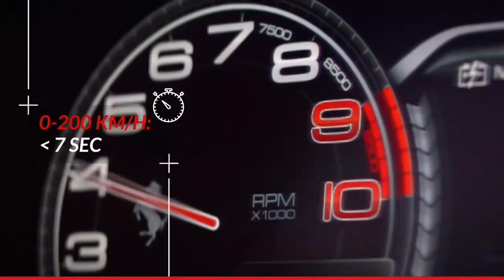🚘 La FERRARI (aperta) 🚘 SPECIFICATIONS and TOP Speed 372km/h (232,5 mph)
La Ferrari

Engine type: V12 ~ 65°
Total POWER : 963 PS
Performance:
 0–100 km/h (0–62 mph) in under 3 seconds
 0–200 km/h (0–124 mph) in under 7 seconds
 0–300 km/h (0–186 mph) in 15 seconds were announced by Ferrari.
Ferrari states that the car has a top speed exceeding 350 km/h (220 mph).

Ferrari also claims that the car has lapped its Fiorano Test Circuit in 1:19.70 which is faster than any other road-legal car Ferrari has ever produced.